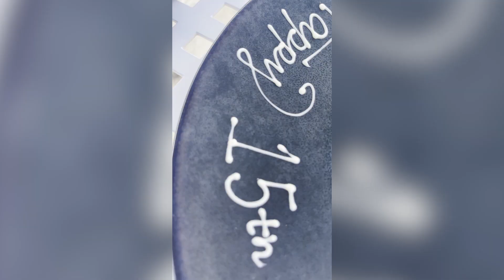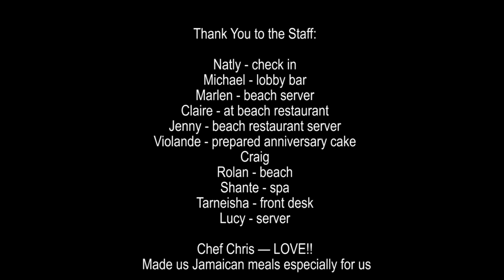Thinking of your next trip??? Discover the Ritz-Carlton Turks & Caicos ✈️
For my fellow travel lovers, let me tell you, The Ritz-Carlton Turks & Caicos checks all the boxes.

I should say, checks all the boxes if yours include:
- Luxurious accommodations
- Gorgeous view and beach access (when applicable)
- Delicious food
- Exceptional service
- Close proximity to shopping
- Close airport proximity

I'm going to show you what made me say ohh-la-la consistently throughout.

Watch and let me know if you'll be planning your trip and let me know if I can answer anything.

PS:  One of the hotel's restaurants are connected to a casino. Don't look to me to ever give you a casino review!

C'hello, I'm Christian, I love talking real estate, design, market changes and trends as well as lifestyle conversations on taking care of our elders, work, relationships, travel and more. So come back each week + let's do this ✨

A little about me: I have co-managed over $1 billion in real estate transactions and am proud to be a Broker with Engel & Völkers Atlanta, a premier real estate firm and leader of my team that is focused 100% on our client's experience.  I am also a startup founder that realized that I could find a solution that I often saw in my real estate experiences: creating a life buffer for families with aging and isolated loved ones. Cue Happy Talks - happytalks.co

For over 15 years, I have been fortunate to be a go-to advocate and resource in real estate with a domestic and international client base through Europe, South America, Israel, Canada, the Middle East and Australia. Proud to be featured on HGTV, Forbes, NPR, Simply Buckhead, Atlanta Journal-Constitution, CBS 46, 11Alive’s Atlanta & Company and other media.

Catch my latest HGTV House Hunters episode on demand: Season 203 - Episode 1.

Cheers until next time!